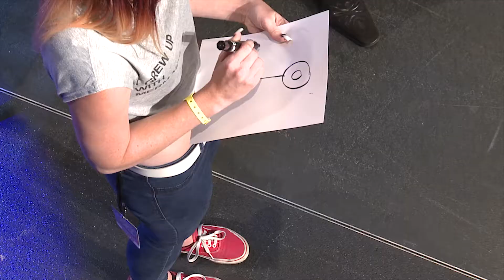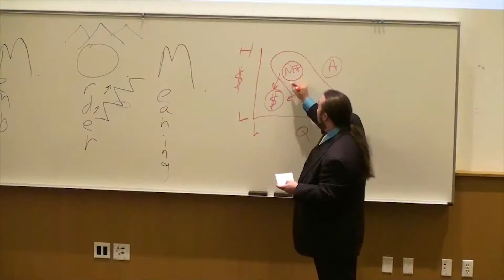Mentalist P.D.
Paul Draper is a Comedy Presenter, Mind-Reader, and Speaker who has appeared on the History Channel, A&E, HBO, Hallmark, the Travel Channel, HGTV, and shows like Hell’s Kitchen, Pawn Stars, Ghost Adventures, Mindfreak, and House Hunters. Contact Echelon Events Group for more info.